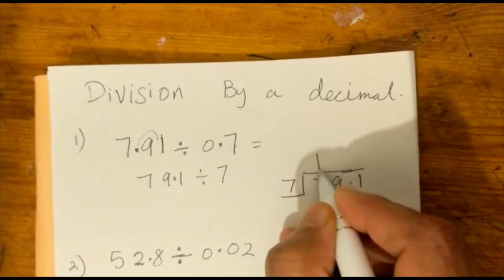How to Divide decimals by decimals Concept of Division Early math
How to Divide decimals by decimals   Concept of Division - Early math  tutorial for students in 2nd, 3rd and 4th grades.